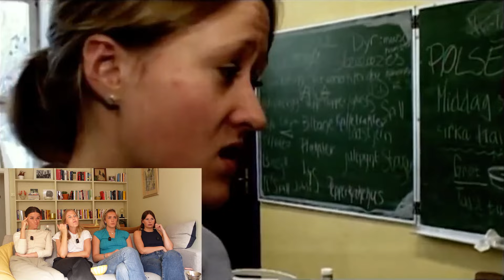Vi ser Yngrebølgen - Episode 6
Hege og Kristin inviterer venner hjem for å se "Yngrebølgen" - dokurealityen på TvNorge som fulgte Fagerborgrevyen fra auditions til forestilling i 2003. I sjette episode får de besøk av to utrolig lovende, dernest unge skuespillere - og Foss- og Nissenrevyens store døtre: Helle Ryg Eia og Hedda Gullikstad.

I denne episoden møter vi endelig scenesjef Lene - som har lange bukser, kort mobil og vestkantholdning. Andreas har skrevet en sang som ikke er meningen å være morsom, og danserne krangler med Jan om hva som er mest sexy av dongeribukser og dongeriskjørt (de går med på det meste så lenge man bare presser dem litt;).

Klipp: Sebastian Hagen
Takk til: Revyforfatterfondet
Yngrebølgen er produsert av Rubicon for TvNorge
"Vi ser Yngrebølgen" er produsert av Rigmor (Instagram: @rigmor___)